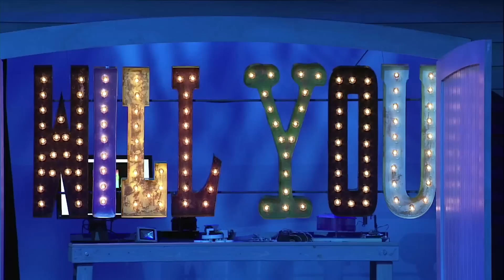Intel Developer Forum 2015 - Event Highlights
Coverage includes announcements from this years Intel Developer Forum: Intel® RealSense™ technology extends into new platforms and devices; 'America's Greatest Makers' reality competition announced, premiering in 2016; 3D XPoint™ comes to storage and memory solutions with Intel® Optane™ Technology, and much more. for more.